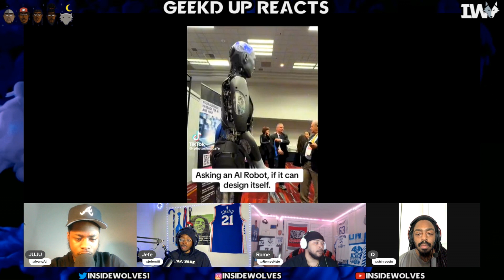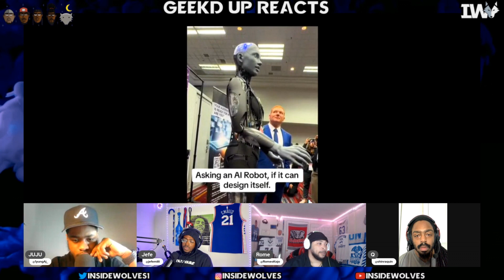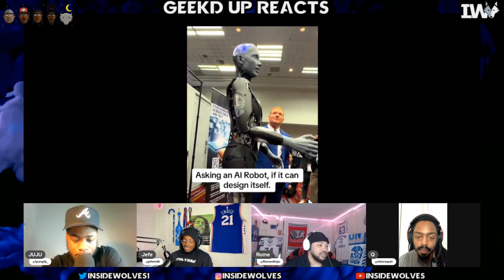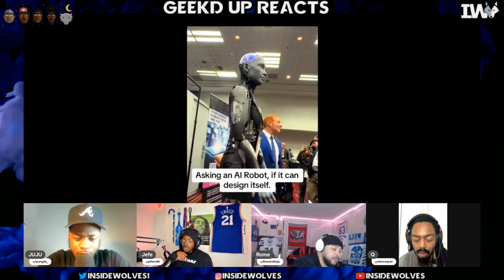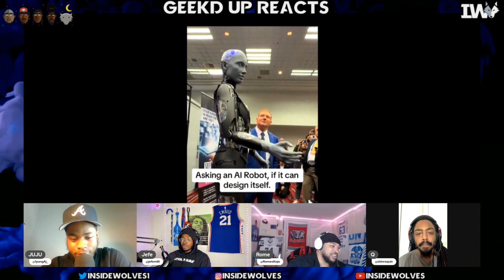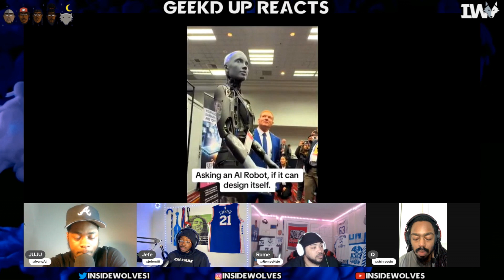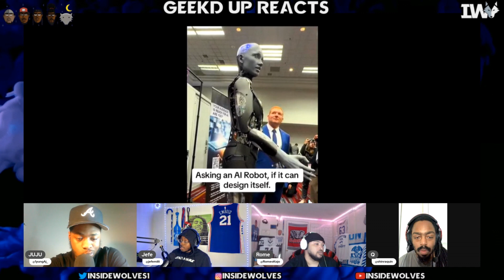WHY AI TECHNOLOGY Is Taking Over The WORLD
AI is GROWING FAST, GROWING RAPIDLY In The USA and this AI ROBOT reveals HOW ARTIFICIAL INTELLIGENCE WORKS...

OPEN AI
AI INNOVATION
AI NEWS
AI TOOLS
AI COVERS
BEST AI

ROAD TO 1K‼️📈
HELP US GET MONETIZED💰TO KEEP THE CONTENT COMING‼️

Tune in weekly to Geekd Up Reacts!